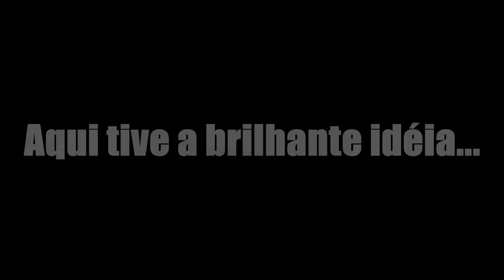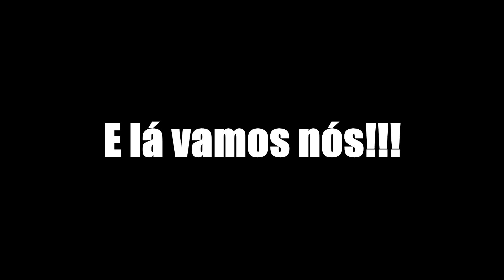👀 O QUE TEM DENTRO??? - RUST